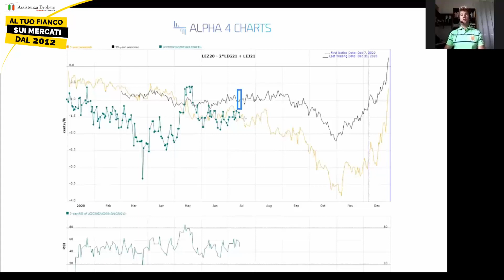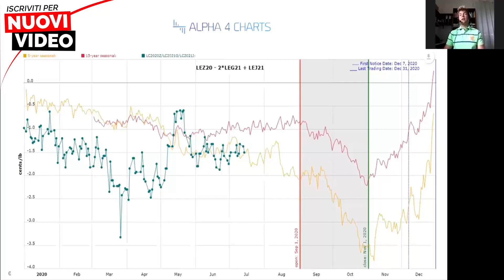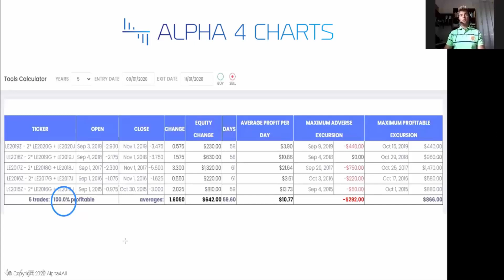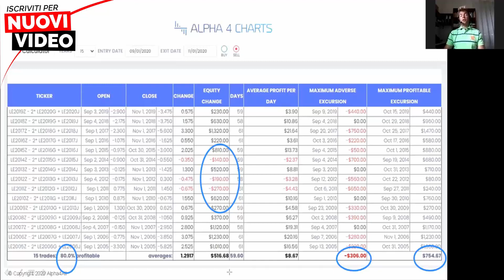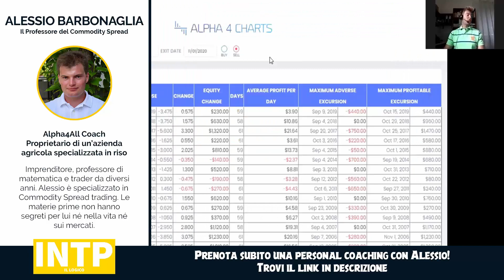Multileg Spread: Strategia Butterly | Commodity Spread Trading | Bovini Adulti (Live Cattle LE)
CLICCA SUL LINK PER ISCRIVERTI E PER ACCEDERE AI NUOVI CONTENUTI In questo video, parleremo di multileg spread ed in particolare della strategia Butterfly. Alessio Barbonaglia, coach in commodity spread trading ed opzioni, farà un'analisi sul future dei live cattle (bovini adulti) oltre ad una proposta operativa.

L'intervento è tratto dall'episodio "Live Summer Trading Club | Ti serve una pausa? 5 modi per avere performance migliori"

📰  Butterfly e Spread Trading: binomio vincente?